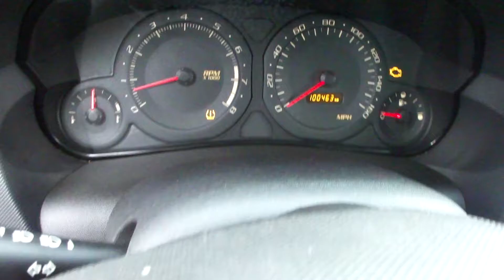2004 Cadillac SRX Walk Around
Another car added to the Breeze Motors inventory to be going up for sale on eBay